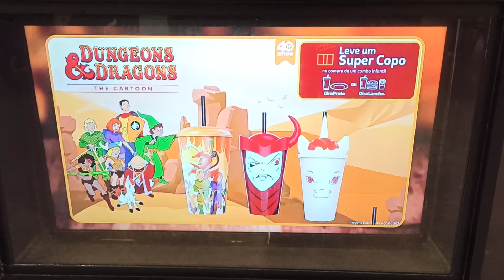Copos Caverna do Dragão (Dungeons & Dragons) Giraffas Setembro 2021